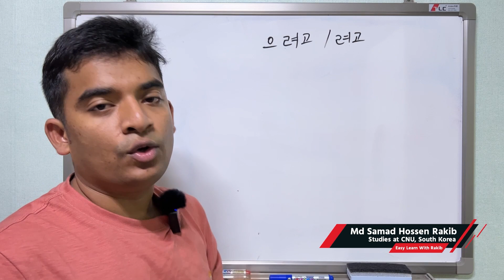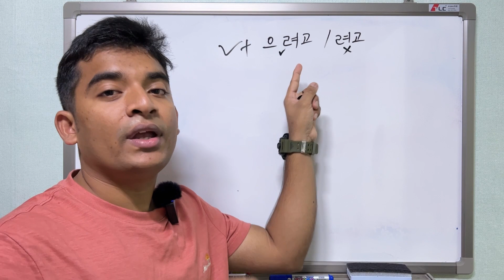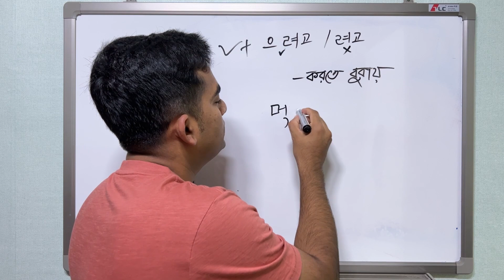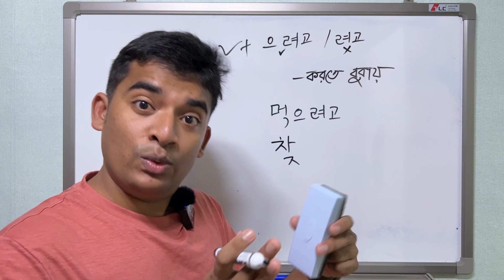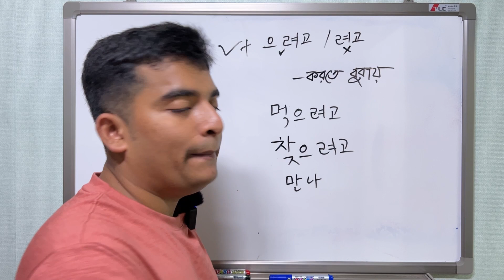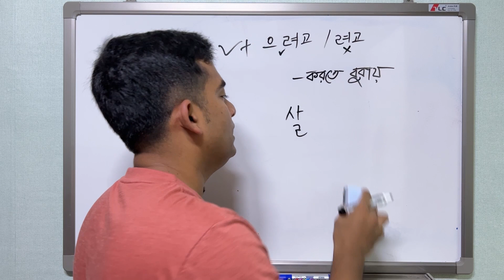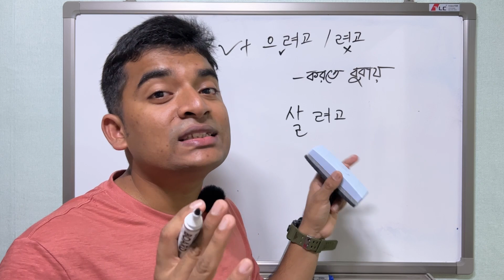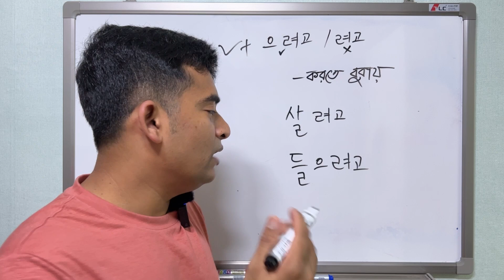কোরিয়ান গ্রামার ক্লাস 으려고/려고 |Korean Language Grammar 으려고/려고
안녕하세요! This video will help you to easily learn Korean_grammar 으려고/려고. This video simply presents the Korean grammar 으려고/려고. So you can learn it very easily. It’s a complete Korean Language learning tutorial in Bengali. Join our Facebook page for any suggestions. The link is here

ㅂ니다/습니다/습니까/ㅂ니까